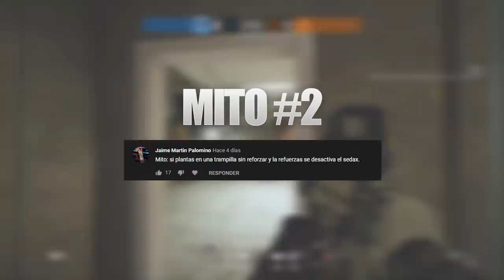CAZANDO MITOS PUEDE AMARU ATRAVESAR A ORYX ?? RAINBOW SIX SIEGE